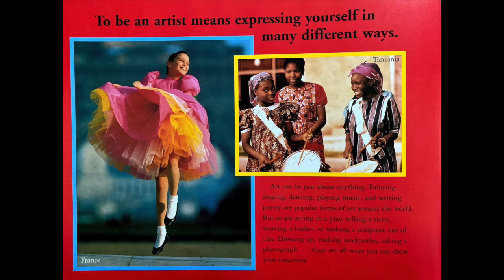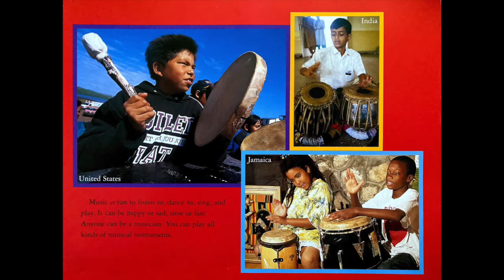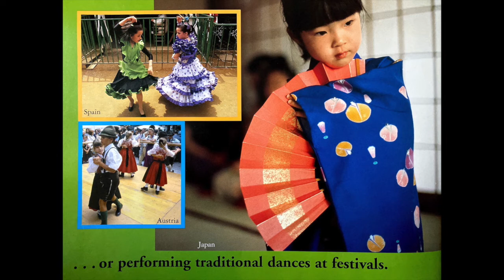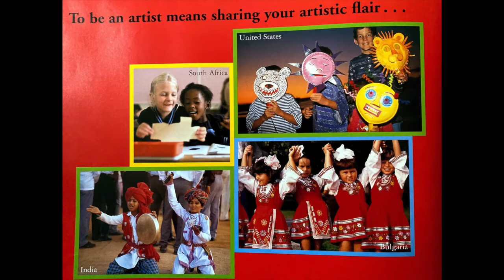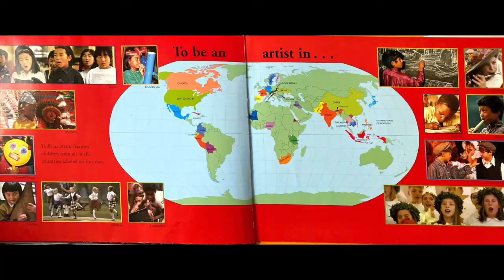To Be An Artist by Maya Ajmera and John D Ivanko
To Be An Artist by Maya Ajmera and John D.  Ivanko                                                                                                                                                                                                                                                                                Foreward by Jacques d'Amboise founder of the National Dance Institute. Published in 2004.

Read by: Shani Perez-Anthony